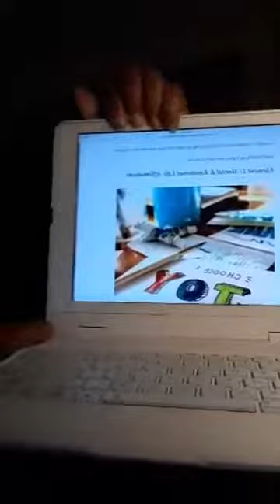Some of the smallest things make the biggest difference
As a Transformational Growth Strategist, Business Mentor and Certified Life Coach, I help Women Serviced Based Business Owners, Aspiring Coaches, and Salon Pros grow their business the smarter way and create more time freedom while on their path to financial freedom. An intentional Growth Path.
I LOVEEE BRANDING, the deeper parts, the uniqueness of it.
 Not just the websites, logos, and pretty pics, but what really makes up a brand, the part that embodies you, your values, your desire, the things that make you unique.
(YOUR SUPERPOWERS)

So, we deep dive in that in my Coaching Programs, Masterminds, and Private Coaching.
Of course, it will be sprinkled over this page as well. alongside my Values: Time Freedom, Financial Freedom, Family, Growth, Education and of course my Faith.
 I teach business building from a three-point perspective. Abundance Mindset, Personal Growth Tools, and results-driven business strategies!
.This approach has been amazing for my clients.  They are smashing it by the way.
. After all, our business only truly grows to the measure that we do and our personal life and business truly do intertwine.